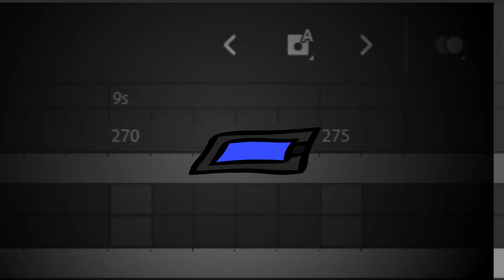MazeCutsceneButWTF-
how to use adobe animate2020